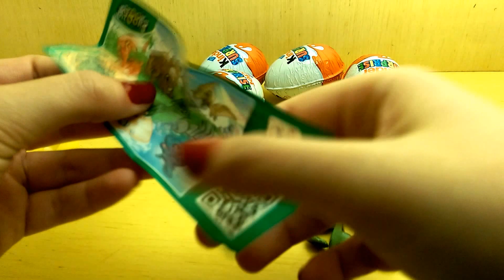Kinder Surprise Egg Unboxing - Natoons - Velociraptor Mongoliensis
Here in our first episode of One Egg Every Day, we've opened a Kinder Surprise Egg which surprised us with a dinosaur! Velociraptor Mongoliensis was fun to see and construct.

These creatures were 2.5 meters in width and weighted 15 kilograms in the past. Of course, they were carnivores!

The toy is in the Natoons series of Kinder and consists of 6 dinosaurs in total.